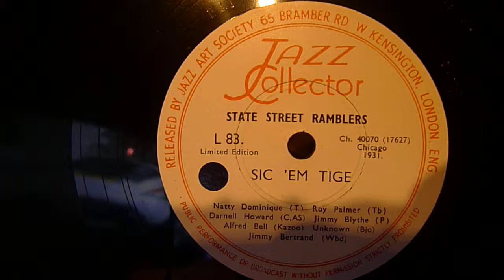SIC EM TIGE - STATE STREET RAMBLERS (DJ EL NINO)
EARLY JAZZ & ROOTS MUSIC